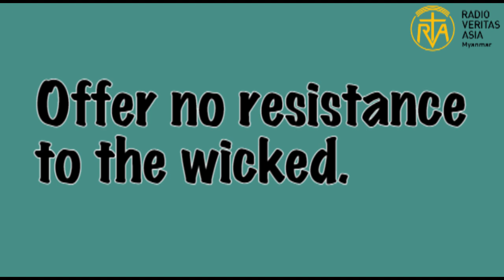Thought for the day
ဆိုးယုတ်သောသူကို မတုံ့ပြန်ကြနှင့်။
photo credit-google